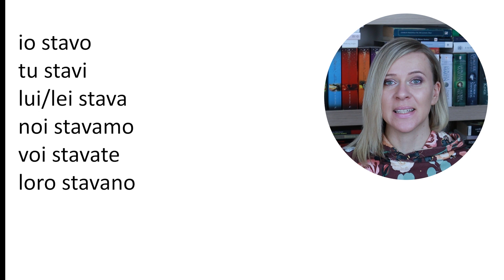Stavo per. Imperfetto. Język włoski. #79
Ciao, ragazzi!
Dzisiaj temat powiązany z imperfetto. Kiedyś rozmawialiśmy o formie stare per. Dzisiaj niejako do tematu wracamy, ale tak nie całkiem. Połaczymy temat stare per i czas imperfetto. Buon divertimento!